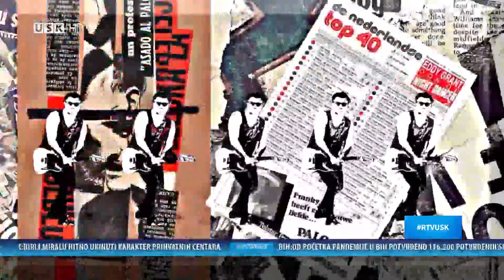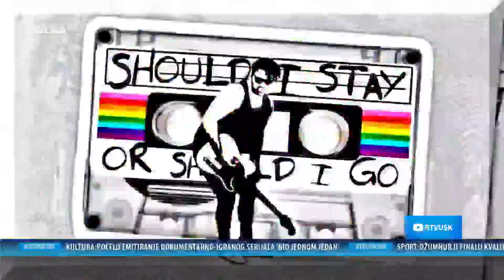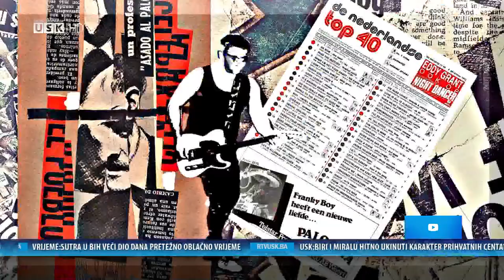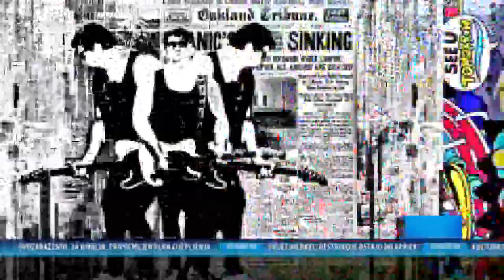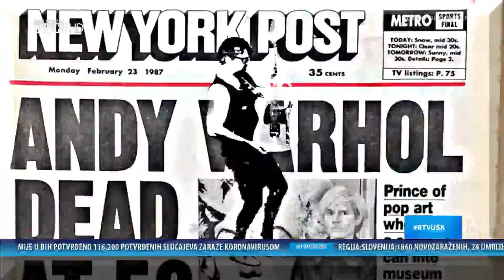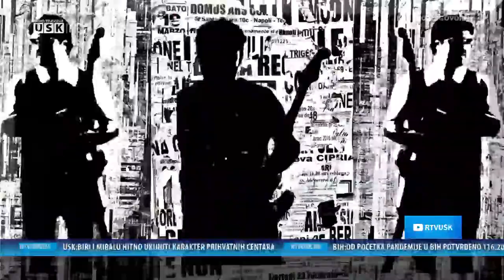DNEVNA DOZA ZABAVE: PRIČA O BENDU NO LIMIT NOW IZ SANSKOG MOSTA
DNEVNA DOZA ZABAVE RTV USK